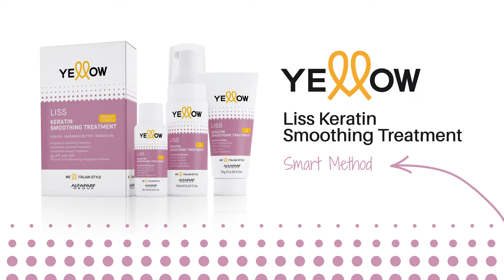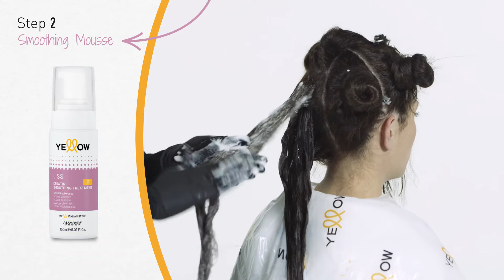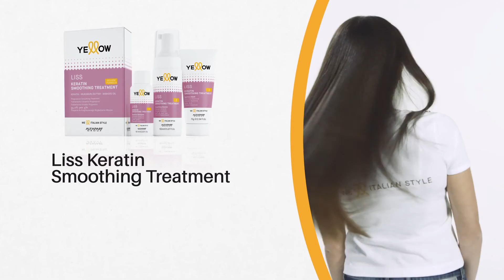Yellow Liss Keratin Smoothing Treatment - Smart Method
Descubrí el tratamiento alisador Yellow Liss Keratin Smoothing 😍

Cabellos lisos, disciplinados y sin frizz hasta 2 o 3 meses. Ideal para todo tipo de cabellos.

Aplicación súper precisa, fácil y rápida. Completamente seguro para el profesional y el cliente.

👉 ¡Descargá el catálogo Yellow Liss Treatment y conocé más!